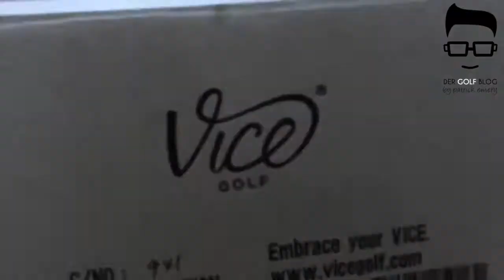Behind The Scenes: Vice Golf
Vice Golf meets Der Golf Blog

Das Team sagt DANKE Vice!